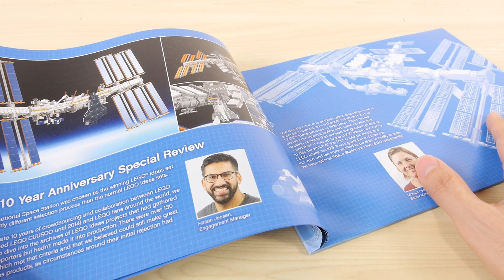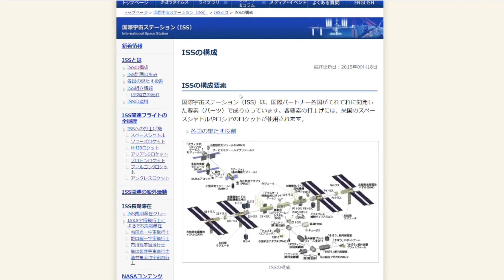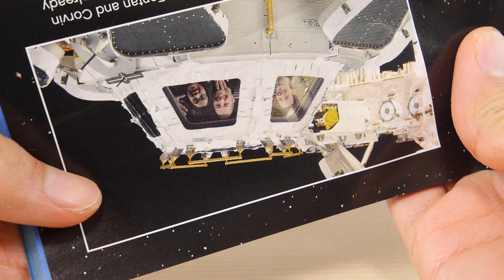レゴ アイデア ISS 国際宇宙ステーション 21321 ／ Lego Ideas International Space Station Speed Build & Review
組立 0:29～　セット説明 6:17～　レゴの国際宇宙ステーションISSです。実際のISSをモチーフに細部まで再現しています。日本の実験棟「きぼう」の再現度も高くなっています。またスペースシャトルや他宇宙船、宇宙飛行士のナノフィグ3体がついてます。パーツ数は864個です。

この動画は大人の方が購入の参考にするための動画です（13 歳以上の視聴者を想定）。組立などの作業量、価格、ギミック、安全性など商品内容を把握していただき、実際に遊ぶ方に合致するかどうかの判断にお役立てください。なお、この製品はメーカーが対象年齢16歳以上と設定しています。この動画はその方々向けの動画です。